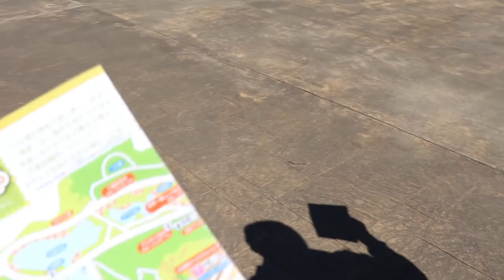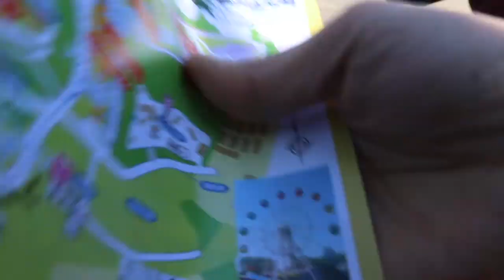EXPERIENCE SPRING SEASON IN JAPAN || CHERRY BLOSSOM|| SAKURA|| FLOWER PARK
Cherry blossom is a flower of many trees of genus Prunus. The most well-known species is the Japanese cherry, Prunus serrulata, which is commonly called SAKURA.SA KU RAka = SAKURA